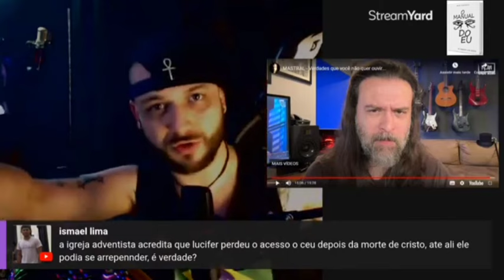Lucifer perdeu o acesso ao céu após a morte de Jesus Cristo? (Bob Navarro)